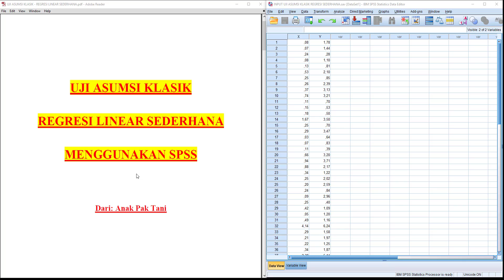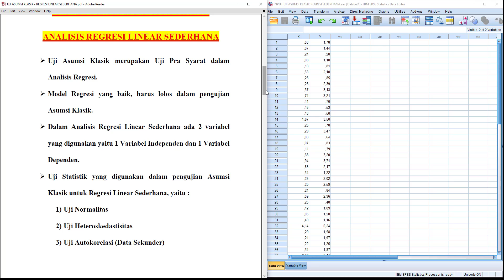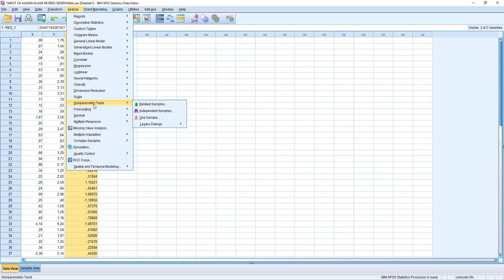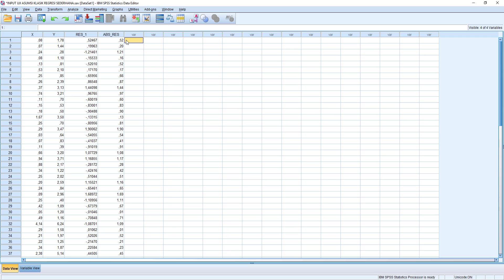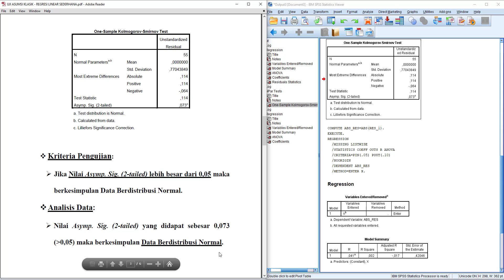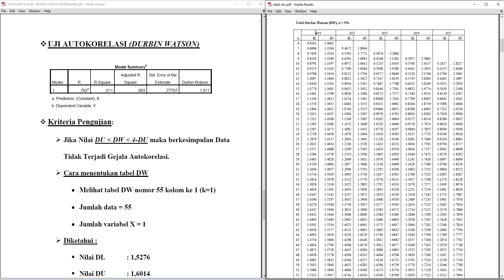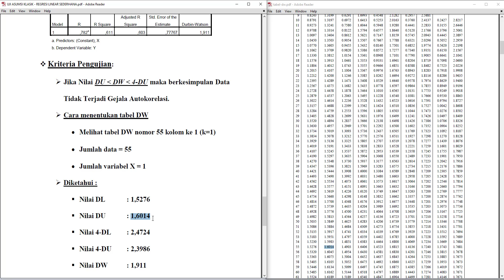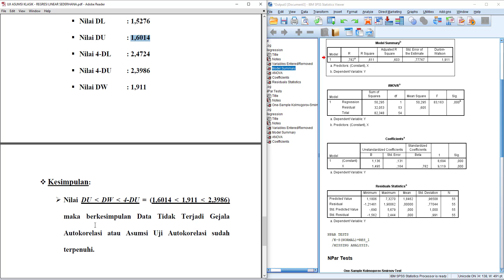Tutorial SPSS : Uji Asumsi Klasik Regresi Linier Sederhana Beserta Interpretasi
Uji Asumsi Klasik Regresi Linier Sederhana

Dalam video ini, saya akan memberikan materi perihal uji asumsi klasik regresi linear sederhana ataupun cara uji asumsi klasik regresi sederhana dengan spss

Uji asumsi klasik merupakan uji prasyarat dalam analisis regresi.
Regresi yang baik harus lolos dalam uji asumsi klasik.
Analisis regresi linier sederhana spss bertujuan untuk mengetahui pengaruh variabel independen terhadap variabel dependen.
Dalam regresi sederhana, variabel yang digunakan ada 2 yaitu variabel independen dan variabel dependen.
Ada beberapa Uji statistik yang digunakan dalam uji asumsi klasik spss regresi sederhana diantaranya uji normalitas spss, uji heteroskedastisitas spss dan uji autokorelasi spss (data time series).

Simak sampai selesai ya kawan-kawan semua, video ini berisikan tutorial uji asumsi klasik spss atau uji asumsi klasik regresi linier sederhana pada analisis regresi linier sederhana dengan spss